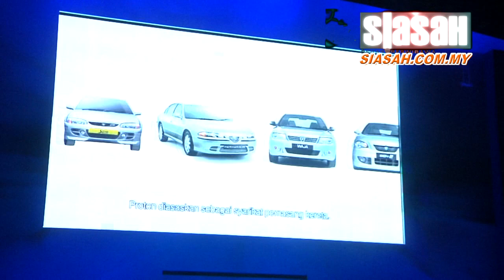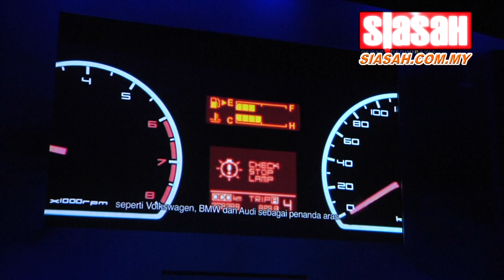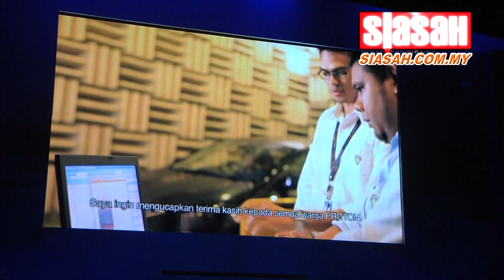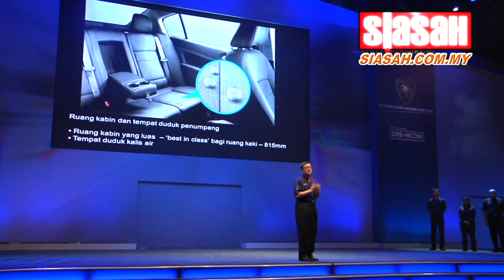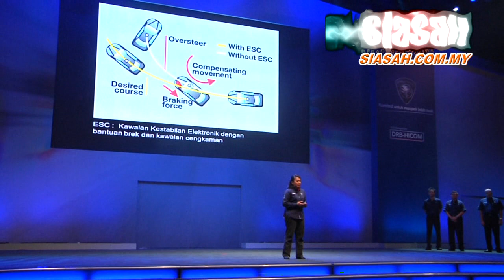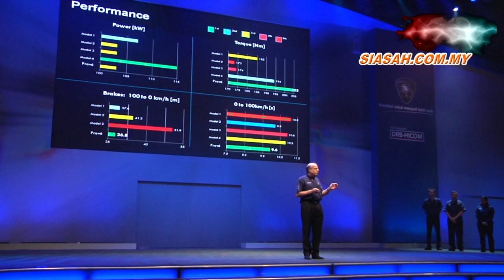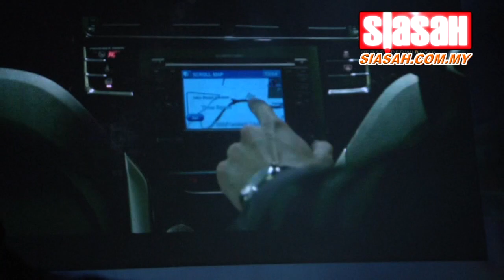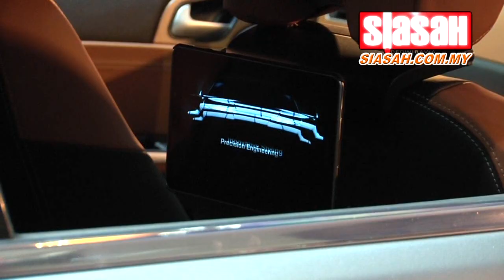Pelancaran Proton Preve (Full)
SERI KEMBANGAN - Perdana Menteri, Datuk Seri Najib Tun Abd Razak hari ini melancarkan model kereta nasional terbaharu yang dikenali dengan nama Preve' di Pusat Konvensyen dan Pameran Antarabangsa Mines (MIECC) di sini.

Nama Preve' yang diambil daripada perkataan Inggeris Pray-Vay yang membawa maksud membuktikan atau menawarkan bukti merupakan impian proton untuk menawarkan kenderaan nasional yang menepati citarasa pasaran semasa.

Kereta sedan Preve' menawarkan tiga variasi iaitu Premium berkapasiti enjin 1.6 CFE yang mempunyai 7 kelajuan ProTronic CTV manakala dua variasi yang lain adalah Executive yang dilengkapi dengan transmisi 6 kelajuan CVT dan 5 kelajuan transmisi manual yang keduanya adalah menggunakan enjin jenis IAFM.

Proton boleh berbangga dengan model Preve' ini yang telah dibangunkan dalam tempoh 22 bulan yang menelan kos kira-kira RM540juta.

Preve' boleh didapati di semua bilik pameran Proton terdekat dengan harga atas jalan RM72,990 bagi variasi Premium manakala varian Executive CVT pula pada harga RM62,990 dan RM59,990 bagi varian manual. Semua variasi Preve' didatangkan dengan lima tahun atau 150,000km jaminan kilang, yang mana terdahulu.

Hadir sama isteri perdana menteri, Datin Seri Rosmah Mansor dan penasihat Proton, Tun Dr. Mahathir Mohamed.

Proton Holdings Berhad telah menerima 1,200 unit tempahan bagi model Preve' sepanjang pra pelancaran model itu pada 14 hingga 18 Mac lalu di Pameran Automotif Proton 'Power of 1' yang berlangsung di Stadium Nasional Bukit Jalil.